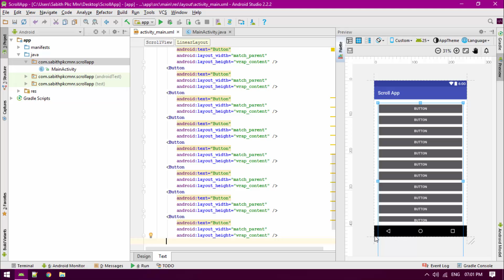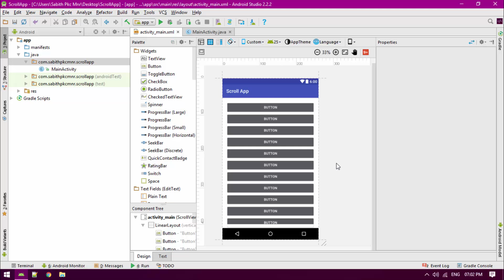How to Use ScrollView in Android App - Android Studio 2.2.2 Tutorial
We have to add items to android app more than what the screen can fit, right? In such case you can use ScrollView.

ScrollView allows user to add more number of items and scroll over the screen to bring it.

Thanks